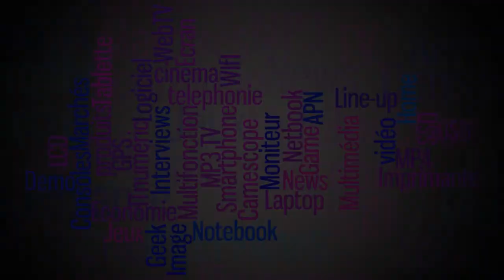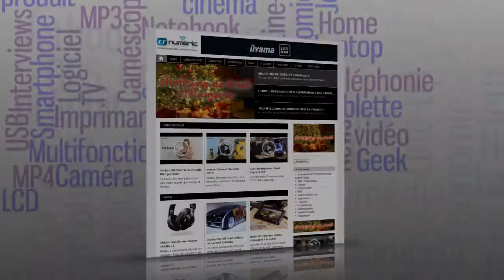Asus ZENBOOK UX31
Ce petit bijou de technologie embarque un processeur Intel Core i5 ou Corei7 de 2ème génération avec un disque dur de 128Go SSD, une mémoire de 4096Mo DDR3-133, une connexion BluetoohV4.0 et un port UBS3  dédié à une charge recharge rapide...